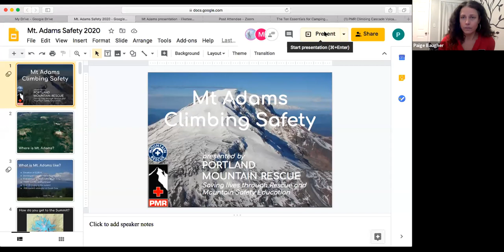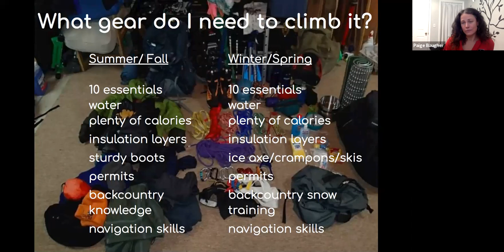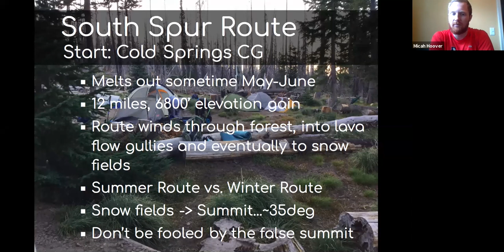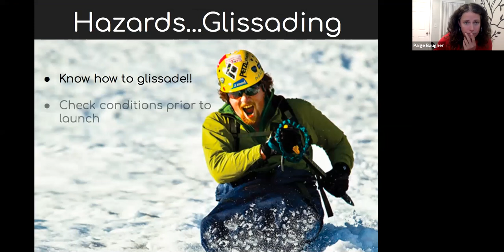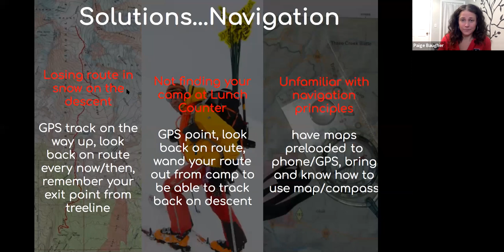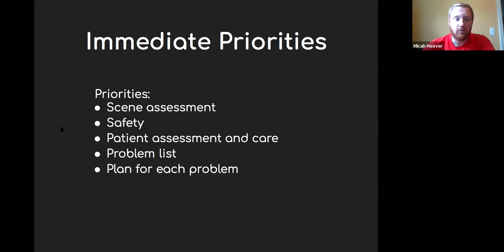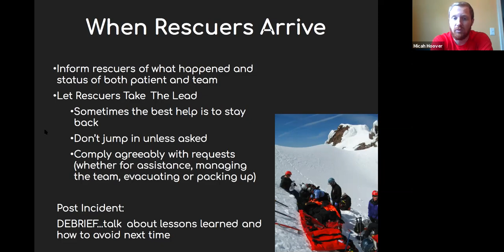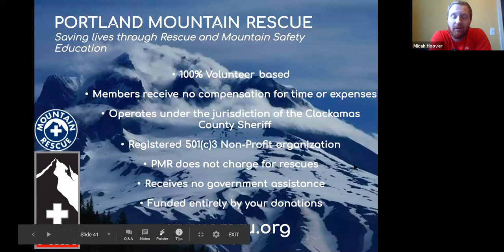Climbing Mount Adams 101 July 2020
Portland Mountain Rescue would like to invite you to an evening of Cascade Volcano safety hosted virtually by Mountain Shop. We'll be exploring the features, hazards, and all things safety surrounding the climbing of our nearest peaks. Mount St. Helens, Mt. Adams, and Mt. Hood are perfect weekend adventures and are often times brushed off as easy climbs. Spend this evening exploring the characteristics of Mt. Adams and the specific hazards that have led to Search and Rescue Missions in the past. Equip yourself with essential knowledge of how to safely enjoy these beautiful Cascade Volcanoes!